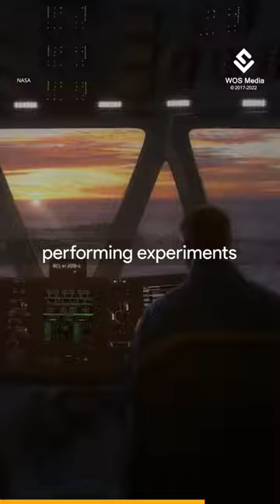NASA’s Floating City On Venus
In recent years, the idea of colonizing other planets has become more than just a science fiction dream. One such idea is the concept of building a floating city on Venus. It may sound absurd, but scientists have been exploring the possibility of a habitable floating city in the Venusian atmosphere, where the air pressure and temperature are less severe than on the planet's surface.

NASA's High Altitude Venus Operational Concept (HAVOC) mission is currently exploring this concept. The HAVOC mission proposes using airships to keep a human crew afloat in the Venusian atmosphere. The airships would be equipped with modern technology and state-of-the-art engineering to ensure the crew's safety.

This concept may seem far-fetched, but scientists argue that Venus's atmosphere provides several advantages for colonization. First, the atmosphere is mostly composed of carbon dioxide, which can be used to grow plants through photosynthesis, providing oxygen and food for the inhabitants. Second, the Venusian atmosphere offers protection from cosmic radiation, which is a major concern for colonizing other planets. Lastly, Venus's proximity to Earth makes it a viable option for colonization.

However, the challenges of building a floating city on Venus are immense. The planet's atmosphere is incredibly corrosive, with temperatures that can melt lead. Therefore, the airships must be made of materials that can withstand these harsh conditions. The HAVOC team is exploring using high-temperature alloys and ceramics for the airship's construction.

Another challenge is the lack of water on Venus. Without water, it would be challenging to sustain life in the floating city. One solution proposed by scientists is to extract water from the planet's atmosphere, which is incredibly rich in sulfuric acid.

Despite the challenges, the HAVOC mission has inspired many scientists and space enthusiasts. The concept of colonizing Venus with a floating city is a testament to human ingenuity and our desire to explore the unknown.

But for now, we can only imagine what life would be like in a floating city on Venus. Perhaps it would be a lot like living on a cruise ship, with beautiful views of the planet's clouds and a unique sense of isolation. And who knows, maybe we'll even have Venusian-inspired cocktails to sip on while we watch the sunrise over the planet's stunning landscape.